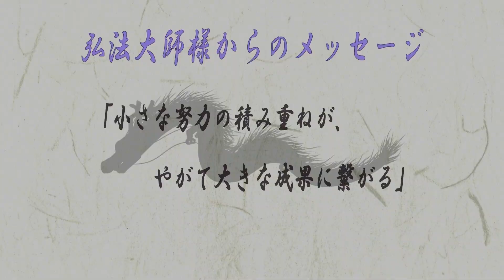【Vol.608】注目！真実の歴史！二人の子供が織田信長である理由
【今回のお話】
信玄と謙信の年齢は九歳離れている。その当時織田信長が何歳だったかと言うと、謙信よりも四歳下であった。そこで信長との親子の関係が消滅する感じがするが、その当時、謙信は姫として生まれたが、後に男として当主になっている。男装させると実年齢より相当若く見えたため、年を四歳下げて言っていた。だから若い頃に恋をして、十三歳か十四歳の時に出来た子どもが信長である。年齢を下にする事によって色んなものを隠したという事である。そして生まれたその子は、旅の刀八毘沙門天が預かって、時が来た時にその僧侶に会いに行った。お前達と同じ文字を取った名前にするので、会いに来る時に分かる様にするからと言って連れて行ったのが僧侶に化けた毘沙門天であった。織田信長を連れて北信信仰のきちんとした地位がある家に養子に出し、息子として将来の覇王として育てようとした。その様な歴史が隠されている。

【玄天経典　第一巻】好評発売中！